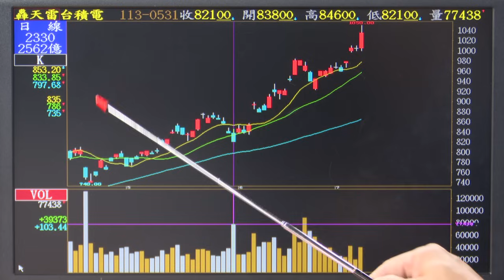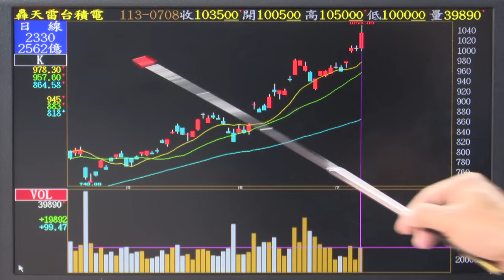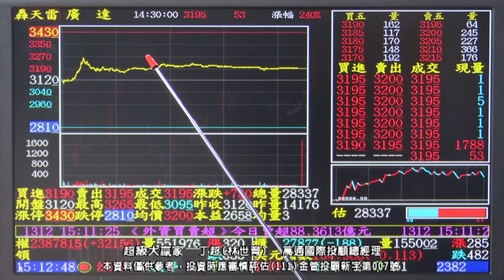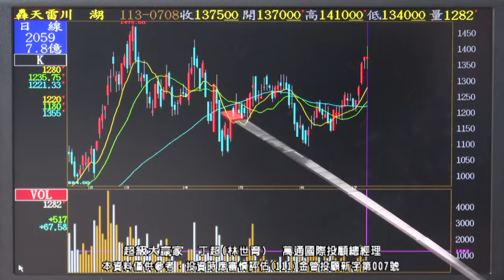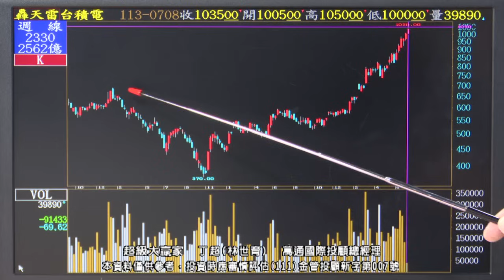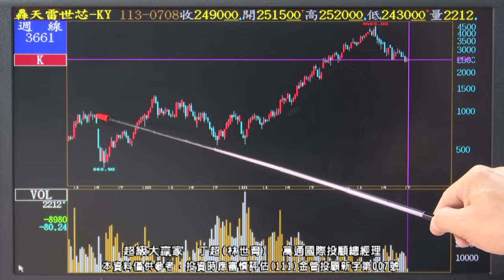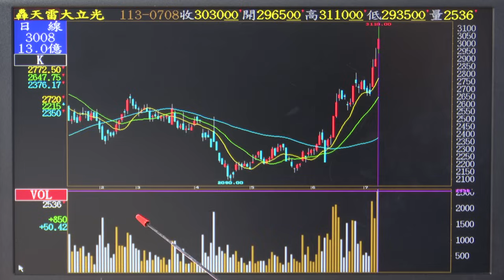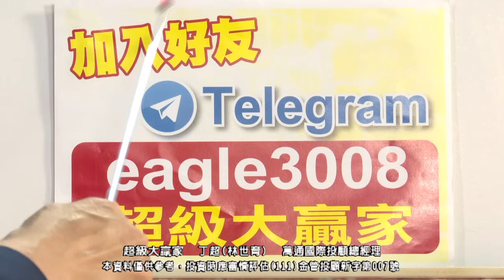20240708 1800 丁超 超級大贏家